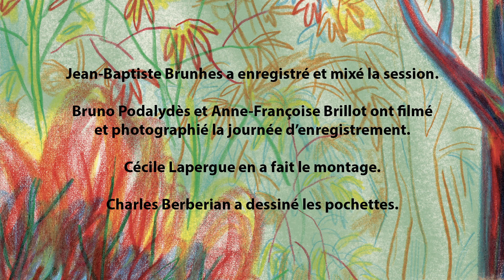Les Micro Siestes Acoustiques Vol.1 - Ils cueillent des jonquilles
Merci de suivre les Siestes Acoustiques. Plus de dix ans qu’elles existent et pour fêter ça, nous vous avons préparé rien de moins qu'un album.
Auteur Compositeur : Albin de la Simone
Editions: Universal Music Publishing MGB France